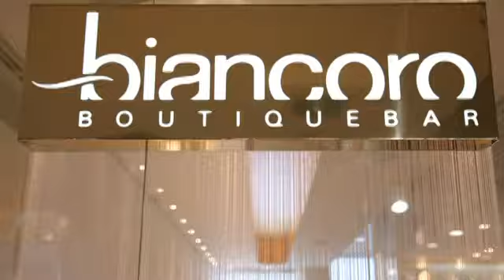Sapphire ifinity from Biancoro.mp4